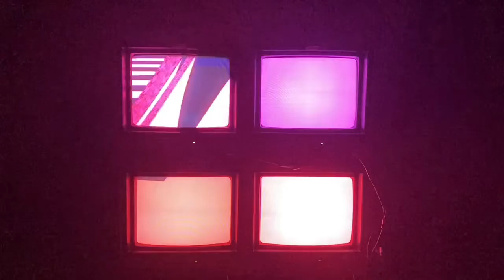Video wall demo (wall-of-globes) - 4 C64 Displays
Demo of the wall-of-globes video wall system A video from the Peterson Analog Sky Survey tiled across a 2x2 grid of Commodore 64 displays.